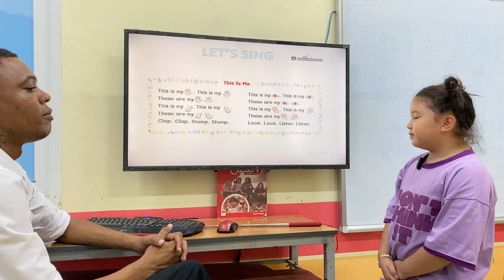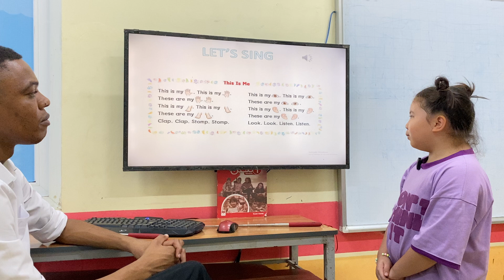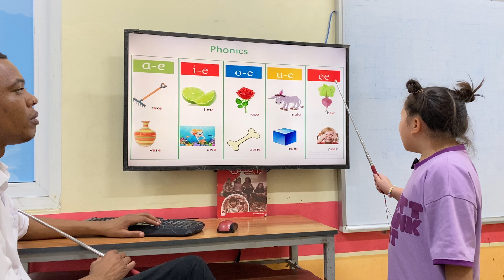VŨ NGỌC MINH - DAISY - BEGINNER B3 - AMASTER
Chúc mừng Daisy đã hoàn thành xuất sắc bài thi nói.
Con tích lũy và ghi nhớ và sử dụng rất tốt từ vựng các chủ đề: công viên, động vật trong sở thú, cơ thể, phương tiện giao thông và đồ chơi.
Con vận dụng linh hoạt các cấu trúc ngữ pháp chỉ vị trí với (in, on, under), câu chỉ khả năng với ( can/can't), kết hợp chính xác các tính từ với danh từ để tạo thành câu và áp dụng tốt các cấu trúc câu "
Is this/ Is that…? Are those../Are these...?."
Con phát âm các âm đuôi  tốt.